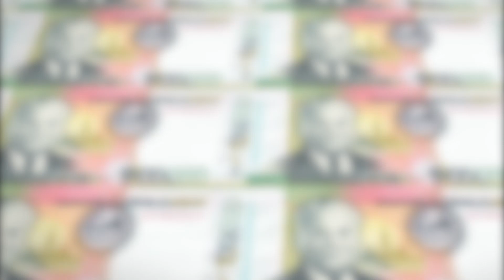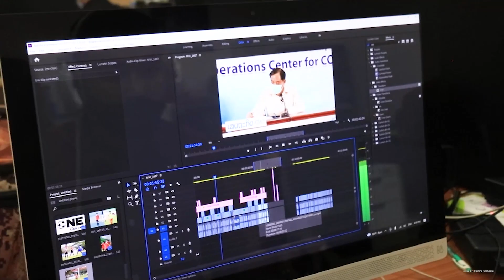ອັບເດດ ອັດຕາແລກປ່ຽນ ລາຄາຄຳ ປະຈຳວັນທີ 15 ຕຸລາ 2021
ອັດຕາແລກປ່ຽນ ສະກຸນໂດລ້າ ອັດຕາຊື້ຢູ່ທີ່ 346,74 ກີບ ອັດຕາຂາຍຢູ່ທີ່ 349,30 ກີບ
ລາຄາຄຳ 1 ບາດ 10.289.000 ກີບ